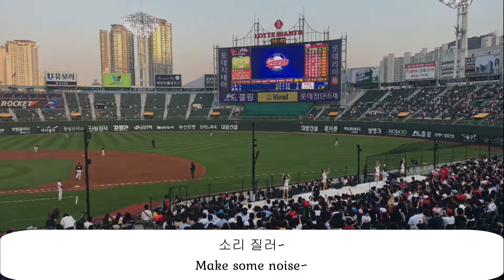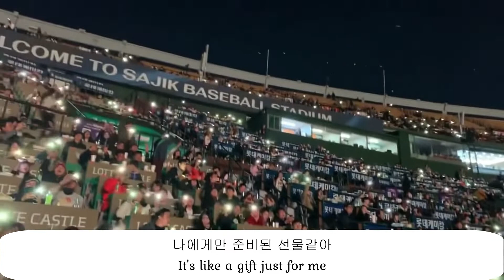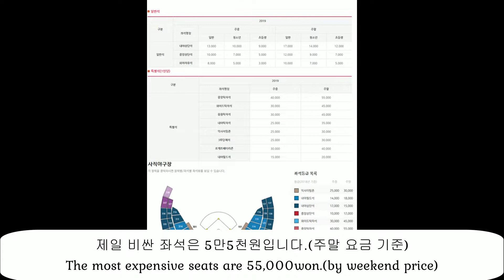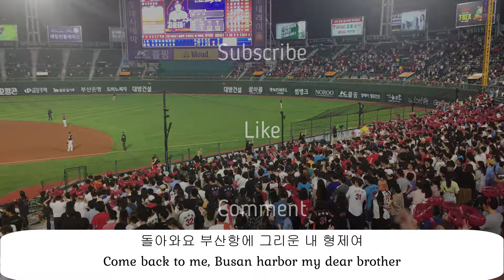Busan tour series 2 - The World's Largest Singing room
여기는 세계에서 가장 큰 노래방 입니다.
다들 놀러 오세요
Here is the world's largest singing room
Come visit Here